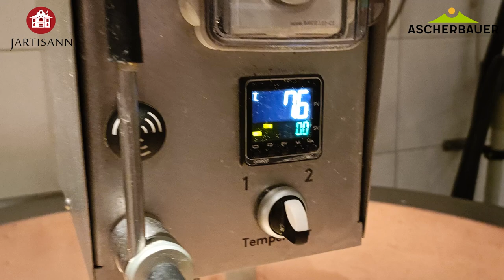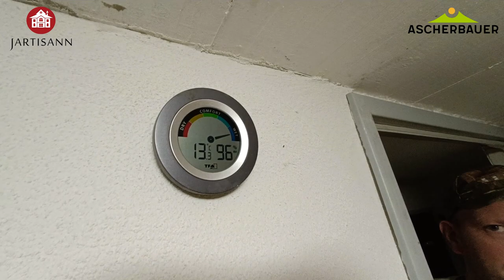The Life of an Alpine Cheesemaker, Stefan Lamprecht. A film by Jartisann Cheeserie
A visit from Jartisann Cheeserie Thailand to Tyrol, Austria.

During 24-26 June 2022, Jart Snidwongse, and his family, from Jartisann Cheeserie, Thailand  visits Stefan and Helene Lamprecht of ASCHERBAUER, in the Ascherjoch Alm, in their Almkäserei (mountain cheeserie), where they make tasty Almkäse (mountain pasture cheese), Graukäse (Grey Cheese), and a few other mountain cheese varieties.  Stefan's Berghütte where he makes cheese is 1,400 m above sea level, situated in beautiful and picturesque area called Lindl in the Thiersee Valley, Tyrol, around 30 minutes from the German border (Bayern).

He makes cheese from the fresh organic milk during the summer months, starting from early June to September, milked from his beloved herd of 15 Simmental cows.  Each cow produces around 20 litre of organic milk each day, resulting in a total of 300 litre per day, and Stefan turns them into various Austrian organic dairy products mainly cheese and butter.   He is helped by his father and his friend Peter, who take of the herd and also in cheesemaking.

The Lamprecht's Almkäse are sold at minimum age of 3-4 months, therefore by autumn a lot of the cheeses will already be gone from the cellar.  However, a large part of his summer cheese stock will be kept to mature over the coming year, so they will; become the 12-months matured cheese.

Stefan also has a mountain farmstay Berghütte nearby, where you can book to stay for a relaxing experience of Alpine mountain getaway.

During this visit, Stafan shows Jart the daily routine of herd-rearing, milking, and cheese making and maturiung.  He also allowed Jart to see the inside of his Kupferkessel (copper cauldron), and the construction of the kiln, which will be duplicated and modified for a larger version at Jartisann Cheeserie in Thailand

Please visit Stefan and Helene Lamprecht and buy their Ascherbaur Bio-käse (organic cheese)

0:00-1:09 - Intro
1:09 - 10:57 Making Cheese
10:57 - 11:35 Outro